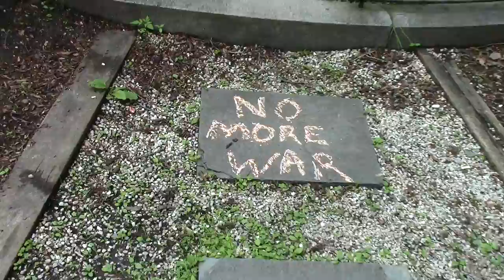Chalking in Dangerous Places | "Flash Activists" Cover Park in Chalk Pt 14